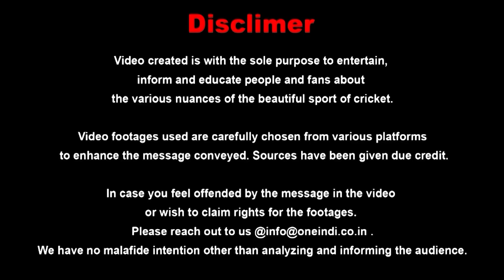Virat Kohli ಸ್ಪೋಟಕ ಬ್ಯಾಟಿಂಗ್: ಈ ಸೀಸನ್ ನ‌ ಮೊದಲನೇ ಅರ್ಧಶತಕ | RCB vs GT | Oneindia Kannada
ವಿರಾಟ್ ಕೊಹ್ಲಿ ಮತ್ತೆ ತಮ್ಮ ಫಾರ್ಮ್ ಗೆ ಮರಳಿದ್ದಾರೆ. ಗುಜರಾತಿ ಟೈಟನ್ಸ್ ವಿರುದ್ಧದ ಪಂದ್ಯದಲ್ಲಿ 53 ರನ್ ಗಳಿಸಿ ಐಪಿಎಲ್ ನಲ್ಲಿ 43ನೇ ಅರ್ಧಶತಕ ಪೂರೈಸಿದರು.

Virat Kohli scored a 45-ball half-century against the Gujarat Titans (GT) on Saturday, April 30 at the Brabourne Stadium in Mumbai.